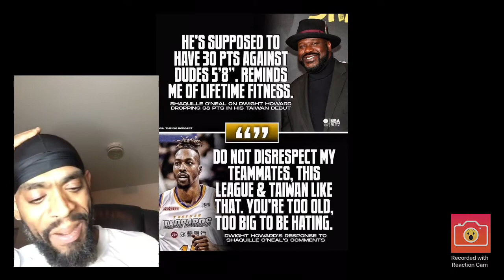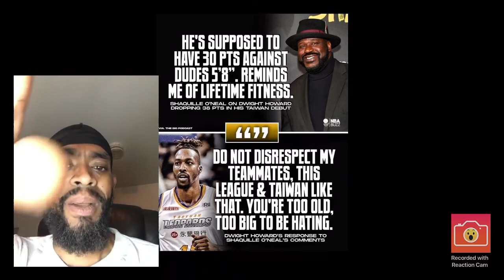Shaquilleoneal disses DwightHoward and his debut in the Taiwan 🇹🇼 Basketball 🏀 League